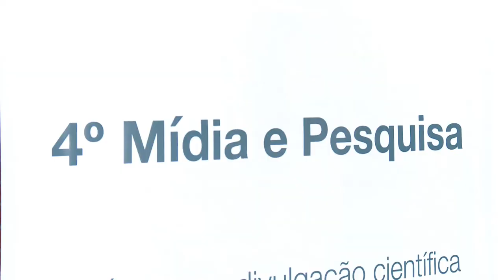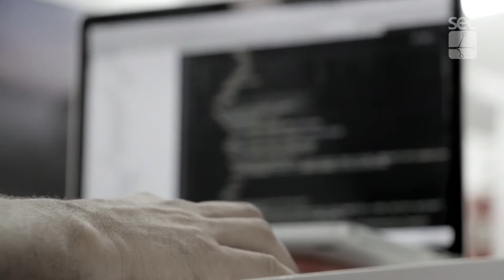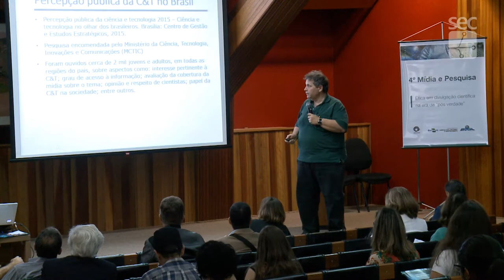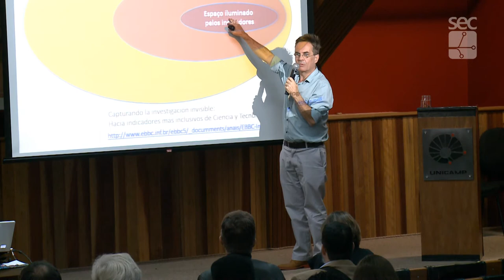Especial - Série 4º Mídia e Pesquisa - Credibilidade e Fontes Confiáveis de Informação Científica